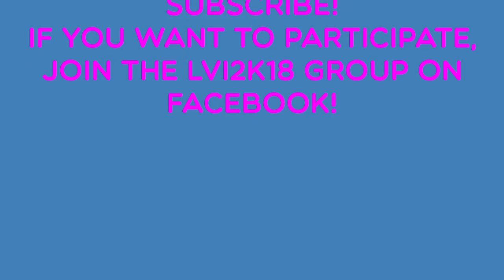MIKU VS BABYKO (LVI EXTREME WOMEN'S TITLE)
WELCOME TO TUESDAY NIGHT LEGENDS HERE ON THE LVI SHOW!
THE FOLLOWING EXTREME RULES FALLS COUNT ANYWHERE MATCH IS FOR THE LVI EXTREME WOMEN'S CHAMPIONSHIP!
MIKU VS BABYKO!